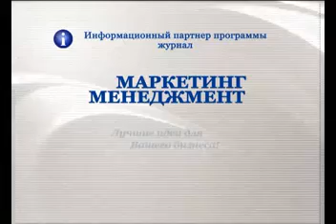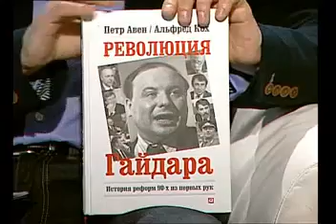Дао бизнеса - Сергей Станкевич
Что же такое либерализм, и какое место он занимает в России? Могла ли быть альтернатива той экономической политики, которую вел Гайдар? Мог ли Гайдар провести приватизацию по-другому?

Герой программы: Сергей Станкевич, историк и политолог, в 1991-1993 гг. -- советник Президента России

Ведущие: Сергей Турко и Надия Черкасова